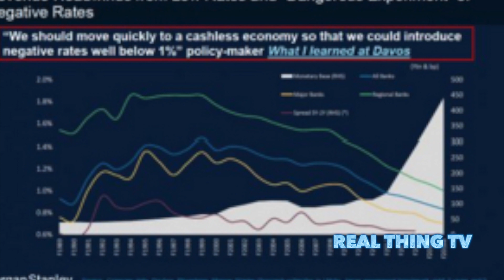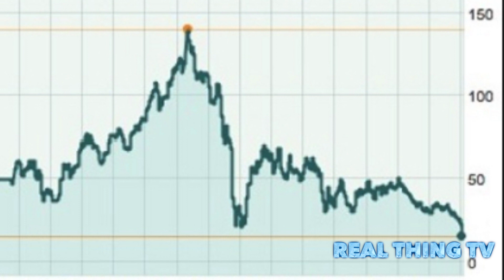Leaked Morgan Stanley slide “cashless economy” to enact NIRP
Leaked Morgan Stanley slide shows bankers want to move quickly toward a “cashless economy” to enact NIRP.

With central bankers losing credibility left and right, and failing outright to boost the "wealth effect" no matter what they throw at it, the next big question is when will central planners around the world unveil the cashless society which is a necessary and sufficient condition to a regime of global NIRP.

And while in recent days we have seen op-eds by both Bloomberg and FT urging the banning of cash, the most disturbing development we have seen yet in the push for a cashless society has come from the following slide in a Morgan Stanley presentation, one in which the bank's head of EMEA equity research Huw van Steenis, pointed out the following.

and added this:

One of the most surprising comments this year came from a closed session on fintech where I sat next to someone in policy circles who argued that we should move quickly to a cashless economy so that we could introduce negative rates well below 1% – as they were concerned that Larry Summers' secular stagnation was indeed playing out and we would be stuck with negative rates for a decade in Europe. They felt below (1.5)% depositors would start to hoard notes, leading to yet further complexities for monetary policy.